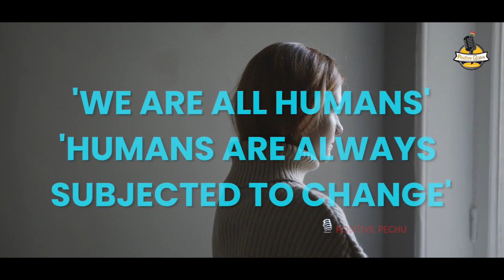NAMBIKAI - YARAI NAMBUVATHU | Emotions | motivationalspeechtamil | PositivePechu #26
நம்பிக்கை – யாரை நம்பலாம்?
“எல்லாருக்கும் ஒரே இயல்பும் இருக்கறதில்ல; எல்லார் இயல்புக்கும் எல்லாரும் ஒத்து வரணும்ன்னும், எந்த அவசியமும் இல்லை”

00:00 Introduction
00:12 Whom to Trust
1:01 Insecurity
1:30 Human character
2:00 Best Companion
2:32 Trust gives you

Team:
Idea & Vocal : Kingston
Written By : Indhu Loganathan
Studio : Music & More -R.S.Puram, Coimbatore
Visuals & Editing : Selva.G  - Design Media
Thanks
To All Good Soul's Behind Our Concept.
Source  : FROM PEXELS
Videos  :  Taryn Elliott, Los Muertos Crew, Ron Lach, cottonbro, MART PRODUCTION, Keira Burton, Hugh Mitton, Bethany Ferr, Anastasia Shuraeva, Ketut Subiyanto, Marcus Aurelius, Tima Miroshnichenko, Anna Shvets, Pablo Cortés Alegría, RODNAE Productions, TMM Films

Image by Sven Lachmann from Pixabay

”நாம் பேசும் ஒவ்வொரு வார்த்தையும் நம் ஆழ்மனதிற்கு நாம் இடும் கட்டளை. அதை நம் ஆழ்மனது கவனித்துக் கொண்டிருக்கிறது” என்பது, உலகப்புகழ் பெற்ற எழுத்தாளரான,  லூயிஸ்ஹே’ யினுடைய பிரபல கூற்று. இதன்படி, “ நாம் பேசும் வார்த்தைகள் அனைத்தும் நேர்மறையாக  ‘மட்டுமே’  இருந்தால் எப்படி இருக்கும்?  அந்த நேர்மறையான வார்த்தைகளை  ‘மட்டுமே’  நம் ஆழ்மனதிற்குப் புகட்டினால் எப்படி இருக்கும்?

மேலும், அந்த நேர்மறையான வார்த்தைகளை  ‘மட்டுமே’ நாம் நம்மைச் சுற்றியுள்ள  ‘அனைவருக்கும்’ பகிர்ந்தால் எப்படி இருக்கும்? இவற்றையெல்லாம் நினைத்துப் பார்த்தாலே மனதில் ஒரு பரவசம் எழுகிறதல்லவா?  அந்த பரவசம்தான்  “பாசிட்டிவ் பேச்சு” என்ற இந்த முன்னெடுப்பை வழி நடத்திச்செல்கிறது.

உணர்வுகளின் நுணுக்கங்கள்,  மனதைப்பிசையும் அனுபவங்கள்,  நற்பண்புக்கதைகள்,  கட்டாயம் வாசிக்க வேண்டிய புத்தகங்கள், பிரபல பேச்சாளர்களின் உரைகள்,  ஆச்சரியமூட்டும் தகவல்கள் என உங்கள் ஆழ்மனது கேட்கவிரும்பும் அத்தனை ’நல்ல’ விஷயங்களையும் உங்களிடம் கொண்டுவருகிறது,  இந்த “பாஸிட்டிவ் பேச்சு”.

உங்கள் கண்ணீருக்குக் கைக்குட்டையாகவும் நித்திரையில்லா இரவுகளுக்கான தாலாட்டாகவும் இந்த  “பாஸிட்டிவ்பேச்சு”  இருக்கும் என்பது சால உறுதி.  நீங்கள் மகிழ்ச்சியாக இருக்கும் பொழுது,  இதன் காணொளிகளைக் ’கண்டாலும்’,  சற்று வருத்தத்தோடு இருக்கும் பொழுது மட்டுமே இதை ‘கவனிப்பீர்கள்’.

அந்தவகையில்,  இதன் காணொளிகளின் ஒவ்வொரு நொடியும் உங்கள் கவனத்திற்கு கனிவு சேர்ப்பதாக இருக்கும் என்பதில் சிறிதும் ஐயமில்லை.  “பாஸிட்டிவ்பேச்சு’-ல் இருக்கும் நேர்மறையான, தேற்றுதலுக்கான கருத்துக்கள் அனைத்தும், உங்கள் காதுகளில் ஊடுருவதோடு மட்டுமல்லாமல், உங்கள் இதயங்களிலும் நீங்கா இடம் பிடிக்கும் என முழு மனதாக நம்புகிறோம்.

வாழ்தல் இனிது,
Life is SO very beautiful.

“Every word you speak, is an affirmation. The subconscious is always listening” is a famous quote by the world-famous writer Louis hay. “So, what if we speak ‘only’ positive words and continue feeding the same to our subconscious?”

And what if we share those ‘only’ positive words to ‘all’ the people around us? The idea of imagining this process itself is ecstatic, right? This channel, “Positive Pechu” is completely guided by that ecstasy.

“Positive Pechu”  brings the nuances of unspoken emotions, heart melting experiences, moral stories, ‘must read’ books, motivational speeches,’ Jaw dropping’ information that your subconscious always wanted to hear. It is assured that “Positive Pechu” will definitely be a tissue to your tears and a lullaby to all your sleepless nights.

You may ‘watch’ the videos when you’re happy, but you’ll only ‘listen’ to it when you’re sad. And it’s undoubtful that, each and every second of the videos, will favor your attention. We whole heartedly believe that the ’Positive Pechu’  will not only penetrate your ears, but also will perforate your heart by the soothing thoughts it has throughout.